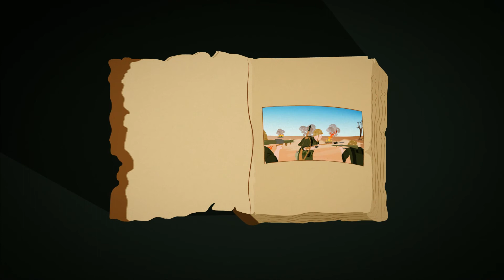Rewrite Their Future.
Since 1945, A Chance In Life has worked to ensure every child is given the care and resources they need to grow into creative and responsible leaders.